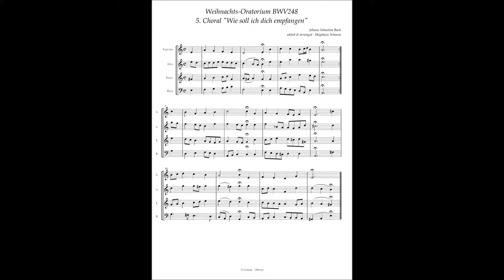J.S.Bach, Weihnachts-Oratorium BWV248, 5 Choral "Wie soll ich dich empfangen"